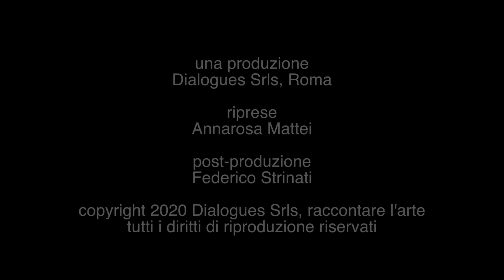Buon primo Maggio!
Cari amici, buon primo Maggio! E'la festa dei lavoratori, e sono lieto di potervi salutare a modo mio, anche in un momento difficile come questo. Un abbraccio circolare a tutti voi!